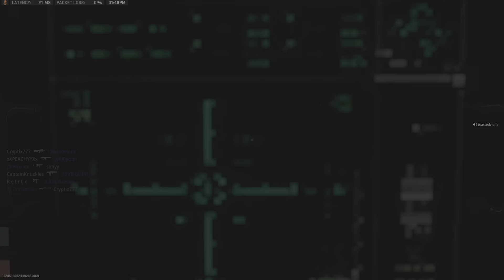I joined late & Got a Juggernaut and GUNSHIP!